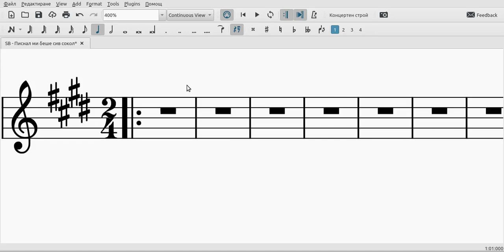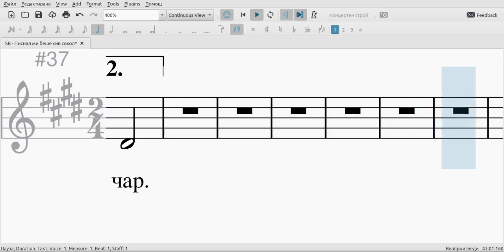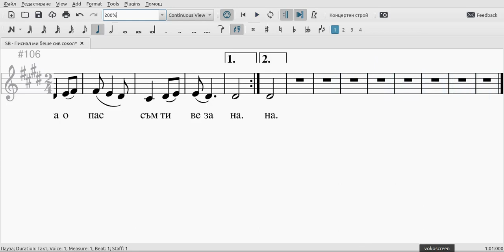нотен репетитор "Писнал ми беше сив сокол"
Инструментал снотен текст на тракийската песен "Писнал ми беше сив сокол"